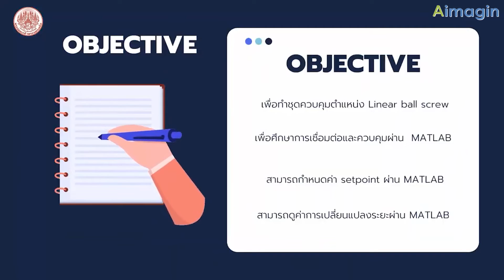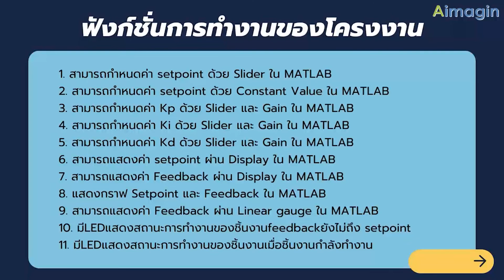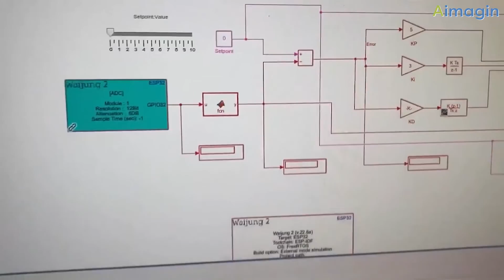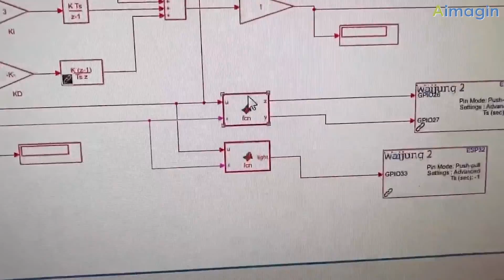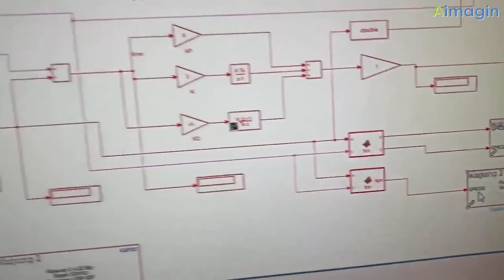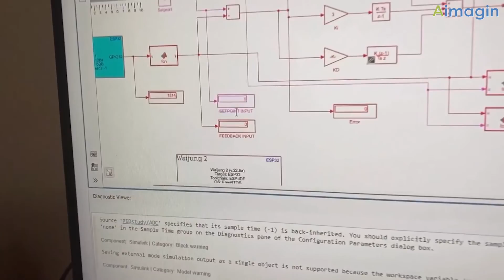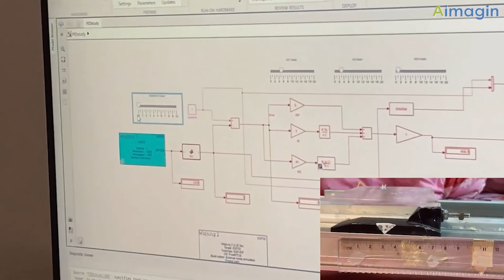Ball screw position control by potentiometer using MATLAB/Simulink and Waijung 2 for ESP32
Because nowadays, most industrial plants have to move objects and control the working positions of machines that require precision, such as automatic machine control (CNC), 3D Printer control, conveyor belt control, etc., making Mr. Saksit. Oh Kham and Mr. Atthanan Santipaibul, students from King Mongkut's University of Technology North Bangkok. Learn about motion position control by using Waijung 2 for ESP32 to create Simulink PID control to work with sensors. potentiometer. To determine the distance to be able to move to the position that has been set, by using it in conjunction with Blynk applications and networks.

For those who work or study Automotive working systems like this model, can use Waijung 2 for ESP32 to create Simulink according to usage and can set the settings as needed as well.

เนื่องจากปัจจุบันในโรงงานอุตสาหกรรมส่วนใหญ่มีการเคลื่อนย้ายวัตถุและควบคุมตำแหน่งการทำงานของเครื่องจักรที่ต้องใช้ความแม่นยำ เช่น ควบคุมเครื่องจักรกลแบบอัตโนมัติ (CNC) ควบคุม 3D Printer ควบคุมสายพาน เป็นต้น ทำให้นายศักดิ์สิทธิ์ โอ่คำและนายอัตถานันต์ สันติไพบูลย์ นักศึกษาจากมหาวิทยาลัยเทคโนโลยีพระจอมเกล้าพระนครเหนือ ศึกษาเกี่ยวกับการควบคุมตำแหน่งการเคลื่อนที่ โดยใช้ Waijung 2 for ESP32 สร้าง Simulink ควบคุมการทำงานแบบ PID ให้ทำงานร่วมกับเซ็นเซอร์ potentiometer ในการหาค่าระยะให้สามารถเคลื่อนที่ไปในตำแหน่งที่ได้วางไว้ได้ โดยใช้งานคู่กับแอปพลิเคชัน Blynk และเน็ตเวิร์กต่างๆ

สำหรับผู้ที่ทำงานหรือศึกษาระบบการทำงาน Automotive  คล้ายรูปแบบนี้ ก็สามารถนำ Waijung 2 for ESP32 ไปสร้าง Simulink ตามการใช้งาน และเซ็ตค่าได้ตามความต้องการได้เช่นกัน